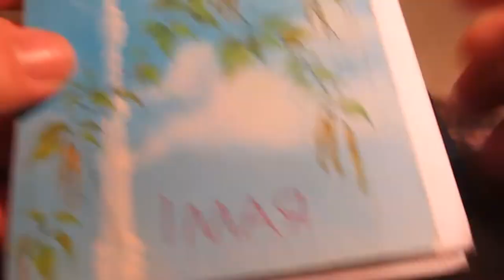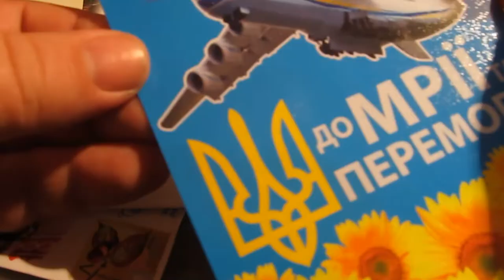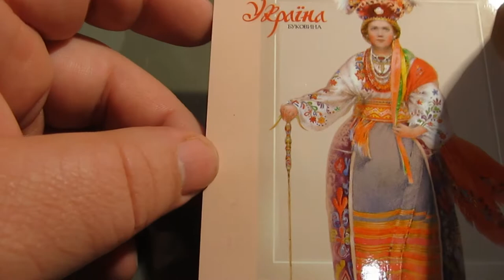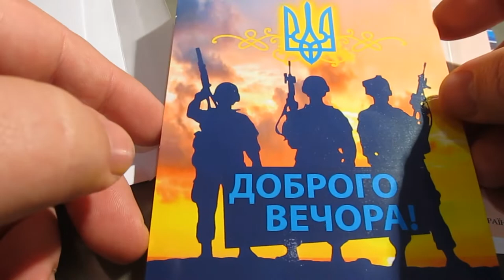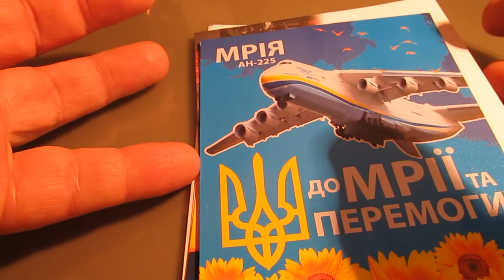Розпакування лоту Україна. Війна. До мрії та перемоги ! Літак Ан-225 Мрія з Віоліті